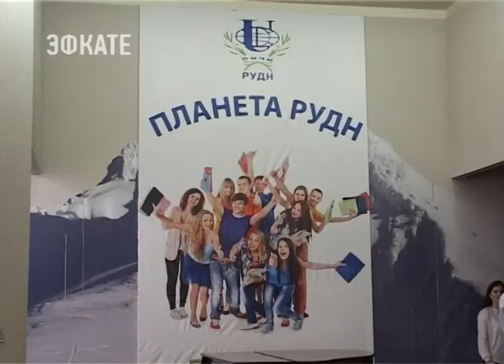В Сочинском институте РУДН прошёл День открытых дверей. Новости Эфкате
Презентации основных направлений обучения, информация о правилах приёма и мастер-классы экспертов движения WorldSkills. День открытых Дверей в Сочинском институте РУДН собрал школьников со всего края.

Здесь ведут обучение по более чем 20 программам высшего, среднего профессионального и дополнительного образования. Так, помимо профессии юриста, экономиста, эколога или, например, журналиста, здесь можно отучиться на повара, дизайнера, программиста или парикмахера.

Сочи. Новости.
Телеканал Эфкате.